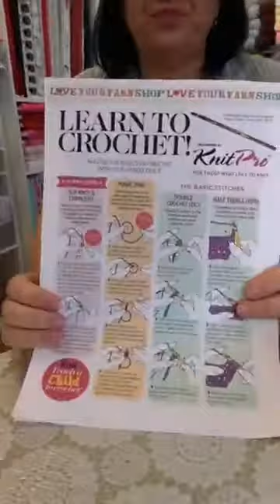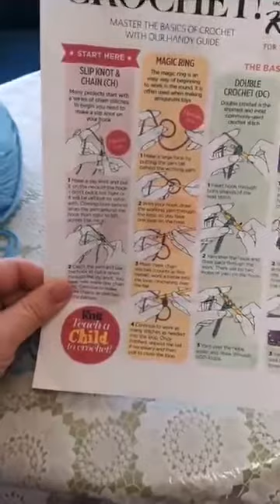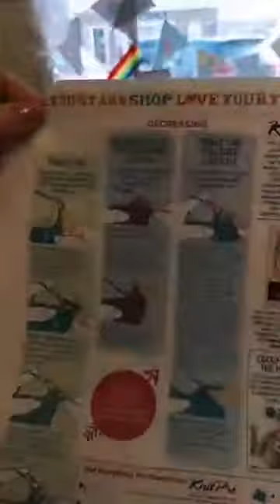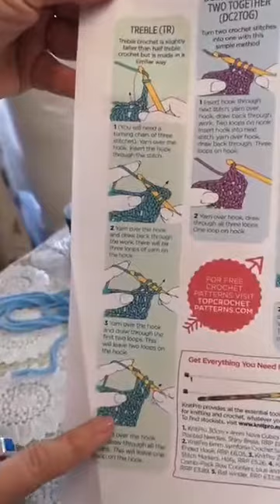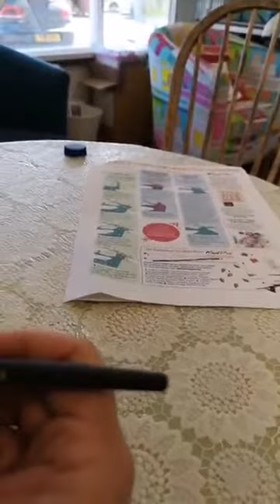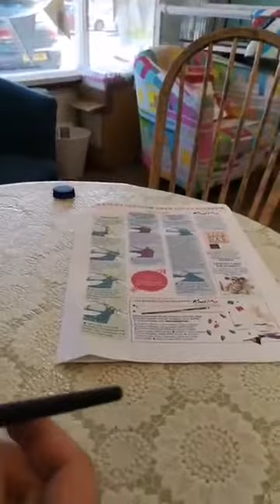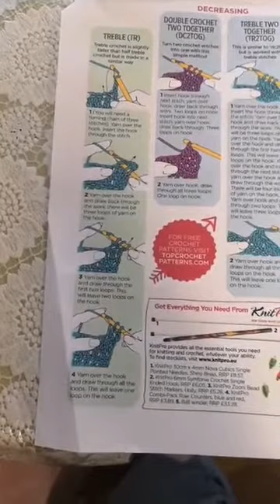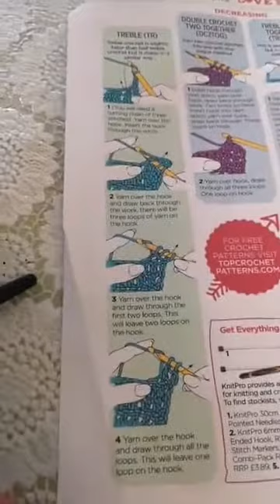A beginners guide/ Intro to crochet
A step by step guide to learning to crochet, covering the basics of chain stitch and trebles, and how to crochet a granny square